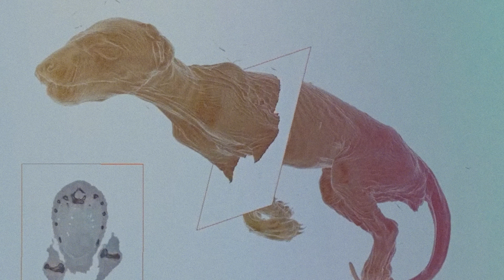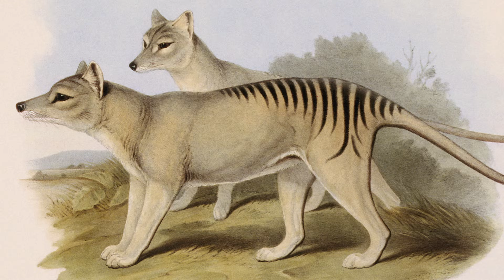Why De-Extinct the Tasmanian Tiger? | Episode 2 | Colossal Biosciences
Think apex predators are scary? Well that's nothing compared to what happens in an ecosystem without them. Let Tassie the thylacine tell you about how apex predators keep an ecosystem in check.

About the Colossal Foundation:
The Colossal Foundation is a 501(c)(3) dedicated to supporting the use of cutting-edge technologies to conservation efforts globally to help prevent extinction of keystone species. The organization deploys cutting-edge de-extinction technologies and support to empower partners in the field to reverse the extinction crisis.